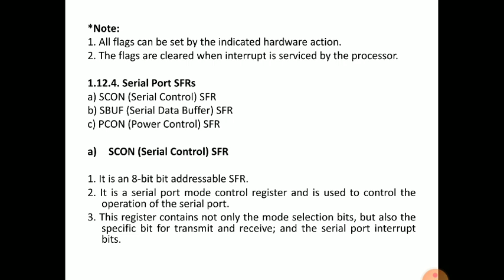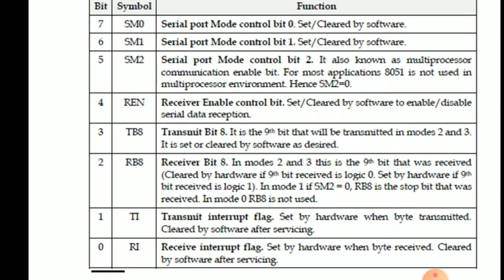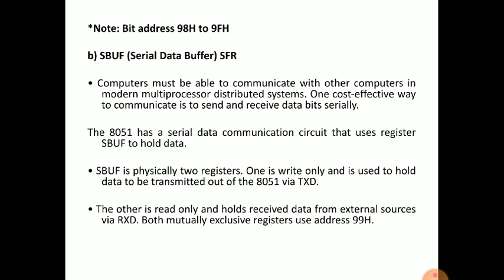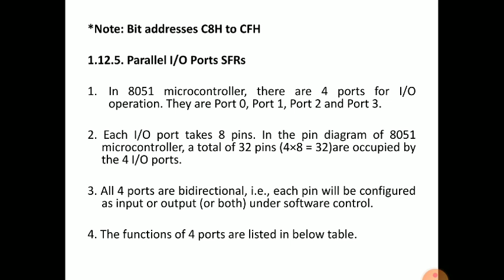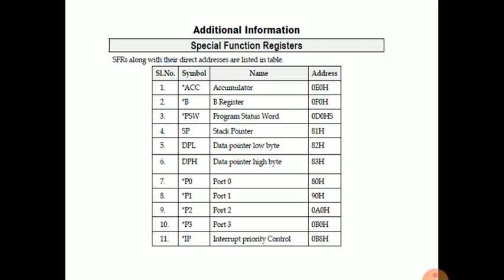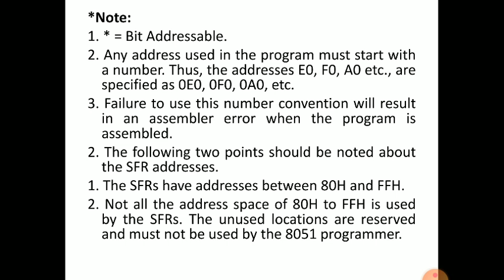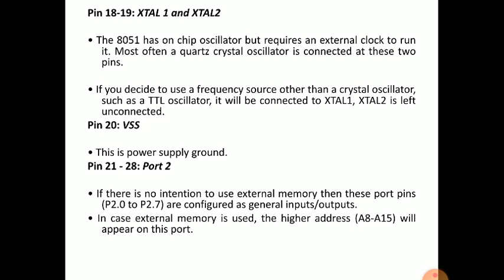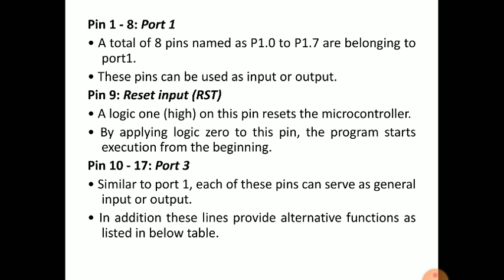Microcontroller programming video lesson August 4/2020..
Special function registers lesson 2